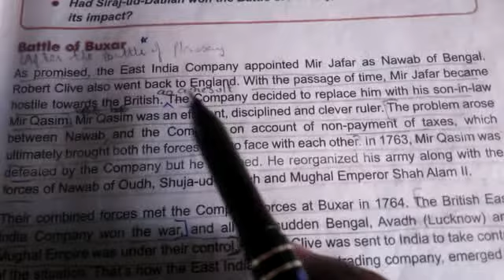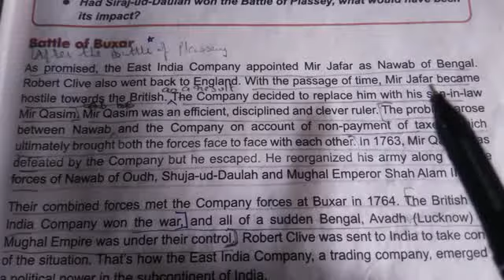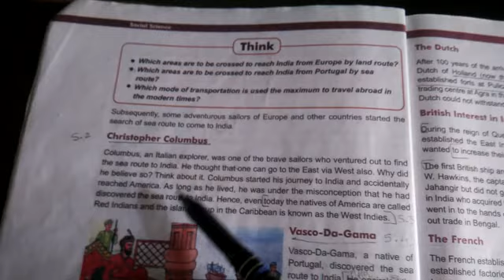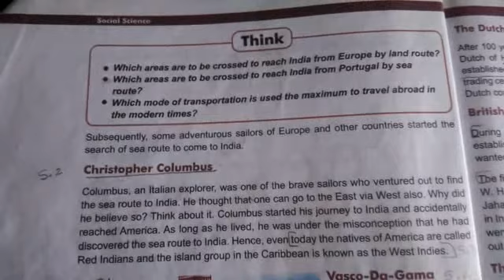Sem-1-Class-8-Social Science-Lecture-3-Chapter-1-Arrival Of Europeans In India